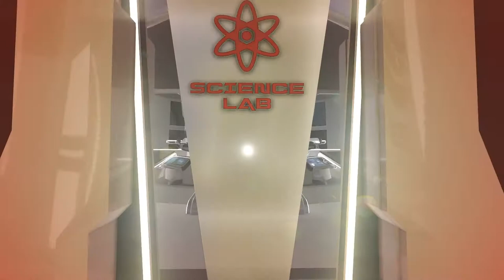RACE Academy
Race Academy is the premier Robotics & Automation training academy based in Singapore.